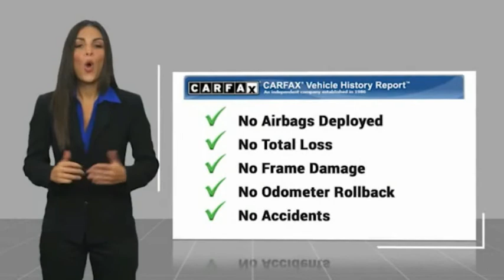2018 Honda 650F CBR CWP0165A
2018 Honda 650F CBR

Radley Cadillac
3670 Jefferson Davis Hwy